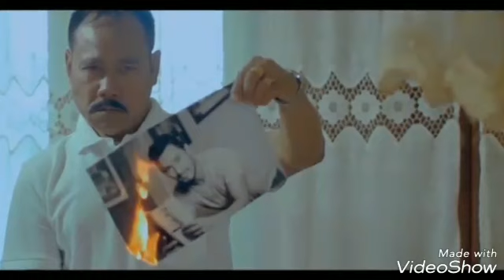Eibu Hingkhora - Music Track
Note: The pictures and the audio belong to the producer and the MVA team. Music track is extracted in the interest of music lovers to help creating their own karaoke. Use brave browser and earn money. DM for details.